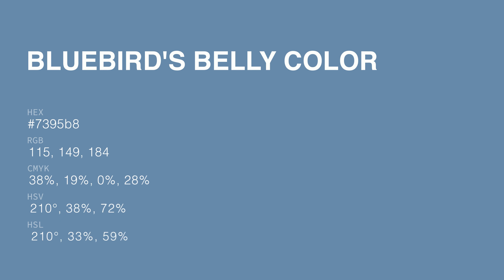Bluebird's Belly color 7395b8 hex color - Blue color - Warm color 7395b8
What color is Bluebird's Belly ? 7395b8 hex color - Blue color - Warm color 7395b8

Hex 7395b8 Color Code is also known as Bluebird's Belly color.